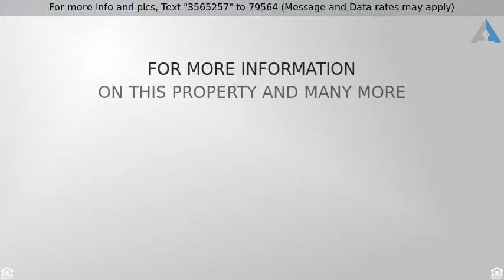Priced at $207,500 - 108 N Crooked Lake Lane, LINDENHURST, IL 60046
3 bed 2 bath ranch style home in Lindenhurst, IL

Come see this 3 bedroom, 2 bath ranch style home in beautiful Sedgewood Cove situated on a cul-de-sac. Well laid out floor plan with open kitchen and eating area. Spacious living room with vaulted ceilings. Walk in closet and vaulted ceilings in the spacious master bedroom. Full English basement with endless possibilities. Walk to nearby Crooked Lake on the nature path and enjoy boating, fishing, and swimming. This fun community also has Lake rights, beach area, park, tennis courts, and much more! A must see!